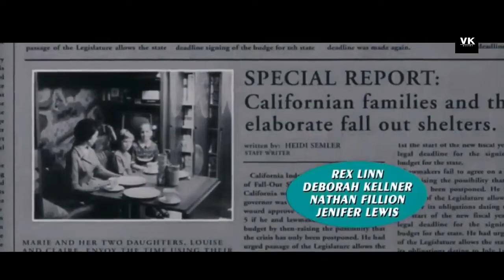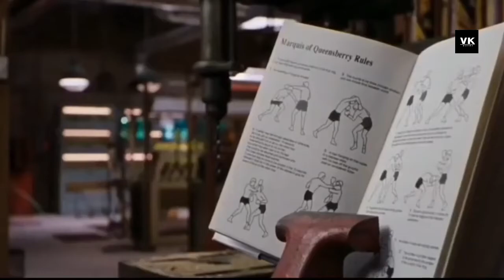Blast from the Past Movie Explained In Hindi & Urdu | VK Movies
Blast From The Past Movie Explained In Hindi | Movie Explanation In Hindi | Movie Explain In Hind